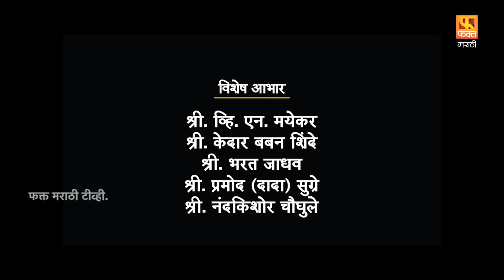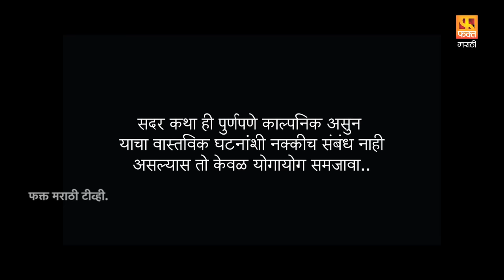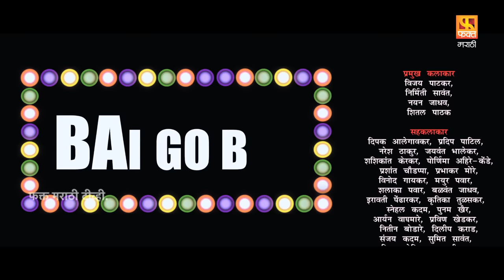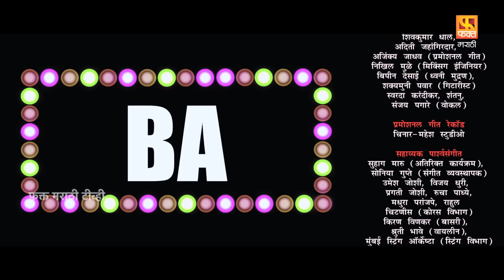Bai Go Bai |Full Marathi Movie|Nirmiti Sawant|Vijay Patkar|Sheetal Pathak|Nayan Jadhav|Fakt Marathi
This is the story of Baija, who has established her dominance over Nayakanchi Wadi. She has changed Nayakanchi Wadi to Baikanchi Wadi, as a result of which, women have taken over the village and the men have no importance. This village is running on Baijakka's rules, which dictate that men are to be treated miserably. In fact, no man is allowed to even grow a mustache, and neither can he run away from the village. Every man has to work at her villa & that's not even it! Ever since Baijakka has established power over the village, no child has been born. In short Baijakka is taking revenge against the men. But why. What could be the secret or the reason behind it? When will this whole picture change, and if it does, how? Who will change it? Watch Bai Go Bai to have all your questions answered.

Director : Vijay Pagare
Writer : Vijay Pagare
Stars : Pournima AhireDipak AlegaokarJaiwant Bhalekar